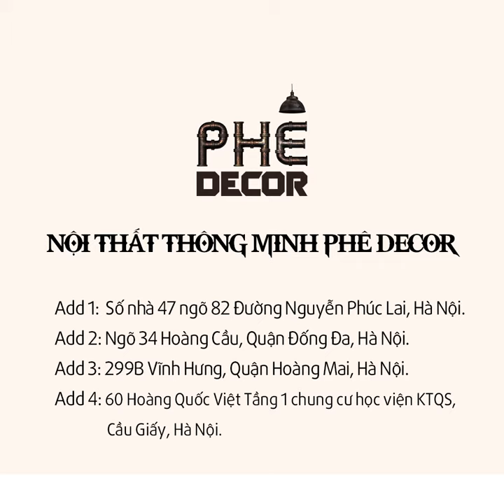Sofa Giường Gấp Gọn Tiện Lợi Cho Không Gian Sống Hiện Đại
Sofa giường gấp gọn là sản phẩm 2 trong 1 cực kỳ tiện dụng, giúp bạn tiết kiệm diện tích, tiết kiệm chi phí, giúp cho cuộc sống tiện nghi và dễ dàng hơn.
🌟Những Điểm Nổi Bật Của Sofa Giường Gấp Gọn:
- Thiết Kế Thông Minh: Giường sofa gấp gọn không chỉ tiết kiệm không gian mà còn mang lại sự thoải mái và tiện ích cho căn nhà của bạn.
- Dễ Dàng Sử Dụng: Chỉ với vài thao tác đơn giản, bạn có thể biến chiếc sofa êm ái thành một chiếc giường ngủ rộng rãi.
- Chất Liệu Cao Cấp: Sản phẩm được chế tạo từ các chất liệu bền bỉ và thoáng mát, đảm bảo mang đến giấc ngủ ngon và sự thoải mái tối đa.
- Phong Cách Hiện Đại, Sang Trọng: Phù hợp với nhiều phong cách trang trí khác nhau, giúp không gian sống của bạn trở nên sang trọng và tiện nghi hơn.
🌟Tham Gia Cộng Đồng Của Chúng Tôi:
- Nhấn chuông thông báo để nhận thông tin cập nhật ngay khi chúng tôi ra video mới.
Hãy để lại bình luận và chia sẻ suy nghĩ của bạn về giường sofa gấp gọn sau khi xem video nhé!
🏁 🏁 NỘI THẤT THÔNG MINH – PHÊ DECOR 🏁 🏁
🏠 Showroom Miền Bắc:
CS1: Cuối ngõ 217 Đê La Thành, Hà Nội
CS2: 57 ngõ 16 Hoàng Cầu - Phường ô Chợ Dừa - Quận Đống đa - Hà Nội.
CS3: Biệt thự vườn C27-10 Geleximco Lê Trọng Tấn, Hà Đông, Hà Nội.
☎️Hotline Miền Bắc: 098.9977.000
🏠 Showroom miền Nam:
CS4: Số 190 Đường GS03 quảng trường xanh, Dĩ An, Bình Dương.
CS5: Số 158/14-16 Trần Huy Liệu, Phường 15, Quận Phú Nhuận, TP HCM
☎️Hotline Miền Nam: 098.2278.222